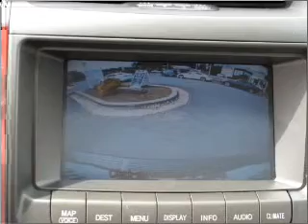2008 Lexus GX 470 in Bethesda, MD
10400 Auto Park Drive
Bethesda, MD 20817
2008 Lexus GX 470
Automatic
Mileage:69325